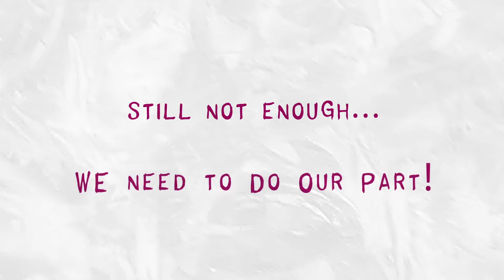Poop for climate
In the fight for climate change, we have an improbable ally...  Salps! Learn about their super poop power in this amusing video and become a climate hero yourself!

Animation: Pieter Torrez

Do you need an awesome animation like this one? Get in touch!